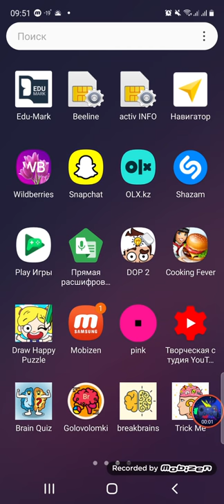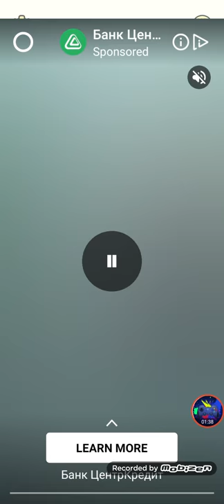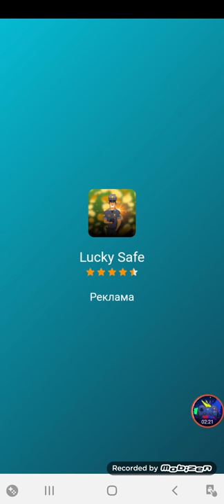Dop 2 Delete One Part Level 501-520